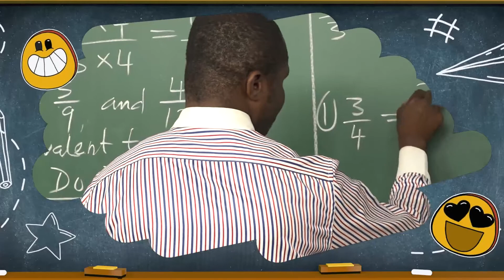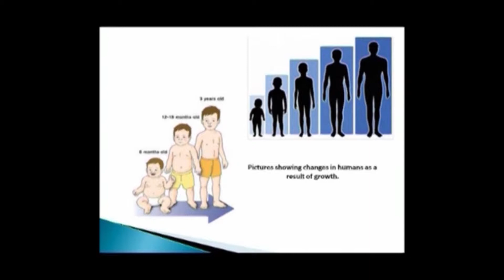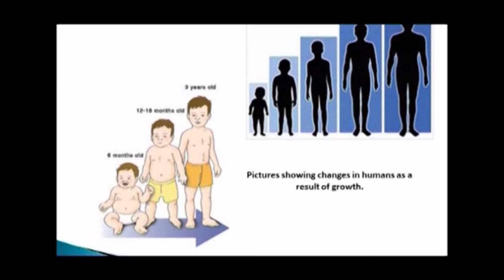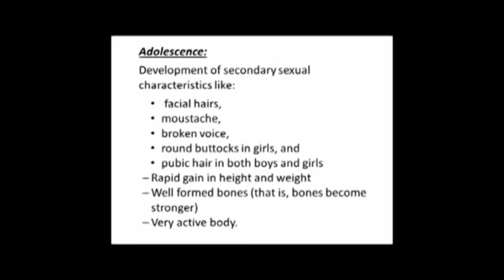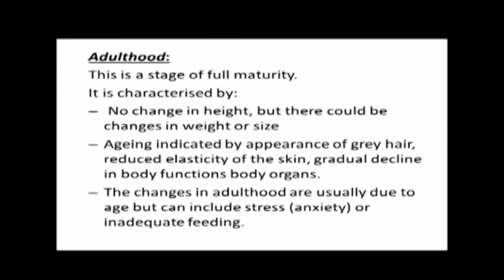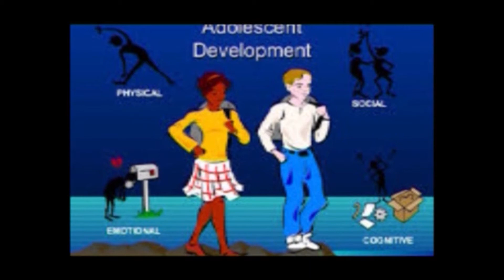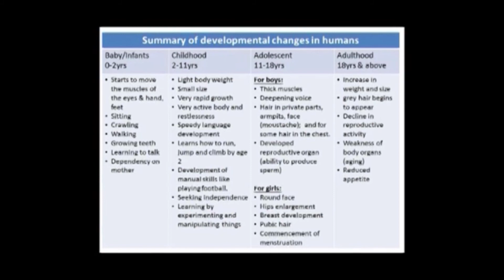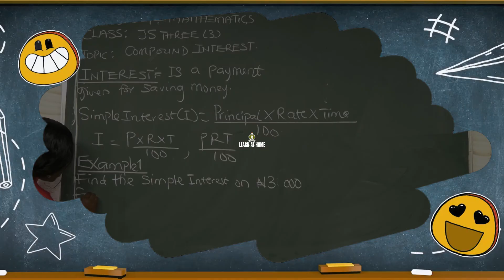3 BASIC SCIENCE (JSS 2) GROWTH AND DEVELOPMENT CHANGES IN HUMAN BEINGS